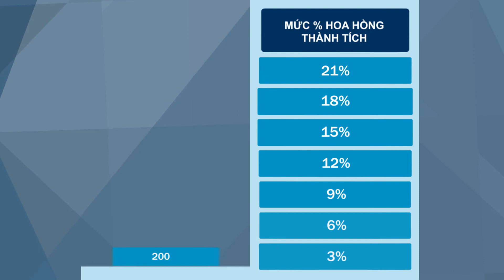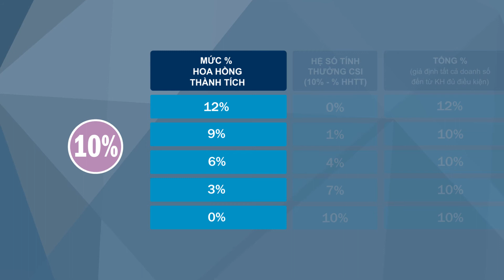Core plus 02 CSI